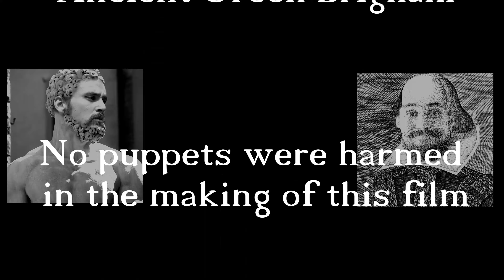Brigham Project Final